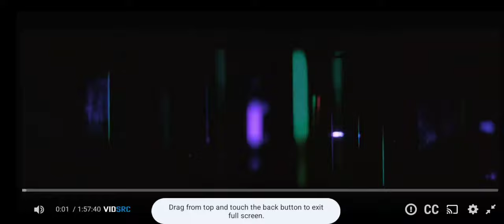StudioCanal (2023)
Taken from All Your Faces (2023).

Production Companies:
Trésor Films
Chi-Fou-Mi Productions
StudioCanal
France 3 Cinéma
Canal+
Ciné+
France Télévisions
Centre National Du Cinéma et De L'Image Animée

Distributed by:
StudioCanal